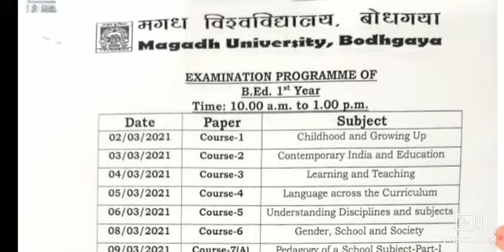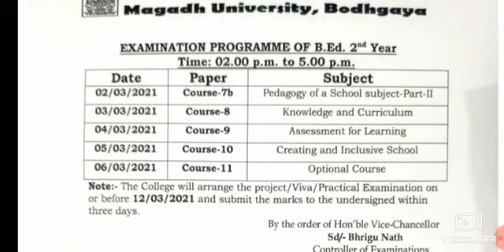Magadh university का B.Ed. 1st year(2019-2021)और 2nd year(2018-2020) का एग्जाम डेट आ गया